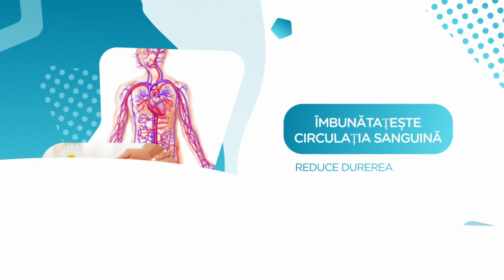Beneficiile fizice ale masajului !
Vă invităm cu drag la noi la masaj , în Centrul Medical Medreflex Line,

Str Ploiești Nr 8.

Tel. programări  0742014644  L--V  9--20